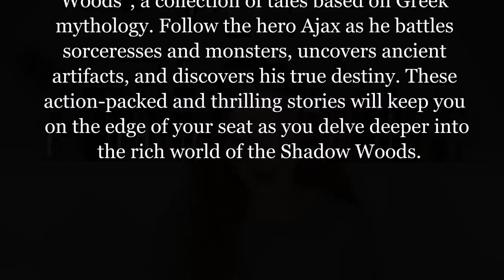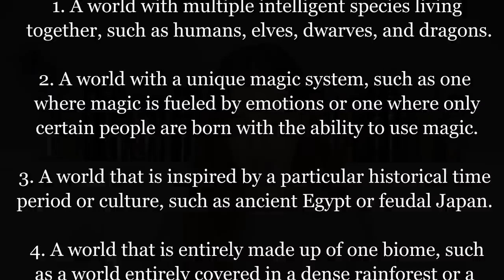I Used ChatGPT to Write a Book. And I Published it | ChatGPT for Authors | Writing a Novel With AI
With ChatGPT I wrote a book in 12 days. In this video, I talk about ChatGPT, the future of authors, and how artificial intelligence can help you write a book.

If you're a writer interested in using AI, or you just want to learn more about ChatGPT, then this video is for you! In it, I discuss ChatGPT, some of my experiences with ChatGPT, how I used it to publish a book, and the future of authors using the platform. I hope you enjoy the video, and that it provides you with some useful information!

Read Legends of the Shadow Woods
Chapters:
00:00 A.I. Wrote This Book. And I Published It.
00:20 Legends of the Shadow Woods
00:50 What is ChatGPT?
01:40 How I used ChatGPT A.I.
04:18 How I edited the AI generated content
06:46 ChatGPT's limitations
08:35 How will ChatGPT A.I. Impact Authors?
10:16 Final Thoughts